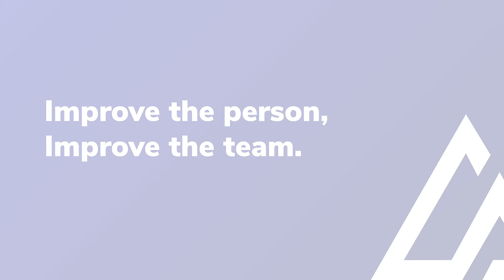Lincoln Amidy - PROMO VIDEO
We are excited to announce that our 2023 Sapphire Leaders Retreat training day will be hosted and facilitated by Lincoln Amidy, who has has 23 years of experience with individuals, teams and leadership groups.

His absolute aim is to help teams become more functional and high performing and educate leaders on being inclusive, insightful and inspiring.
Lincoln’s sessions are insightful, provocative and practical.